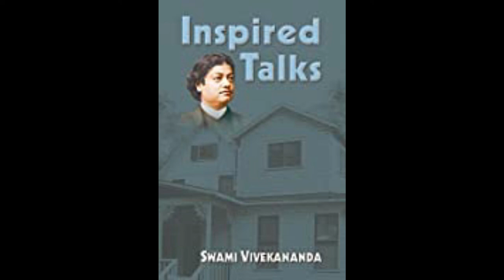44 Inspired Talks